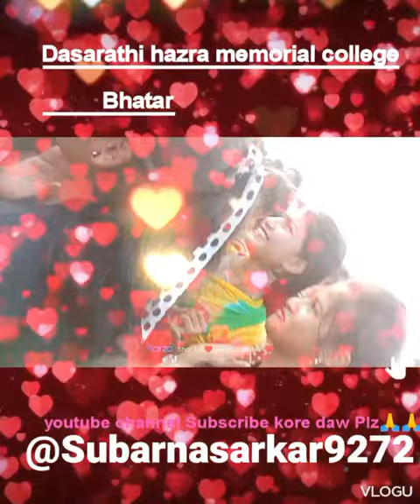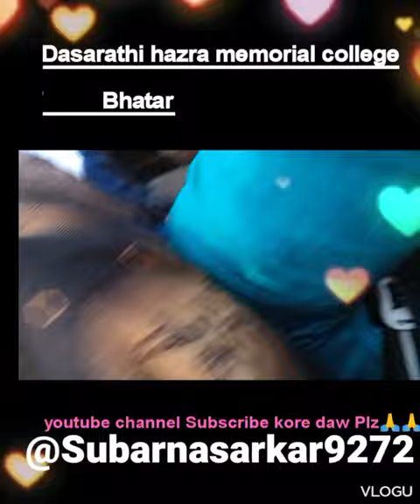ভাতার পূর্ব বর্ধমান Dasarathi hazra memorial college Bhatar Dance video #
ভাতার কলজে ডান্স